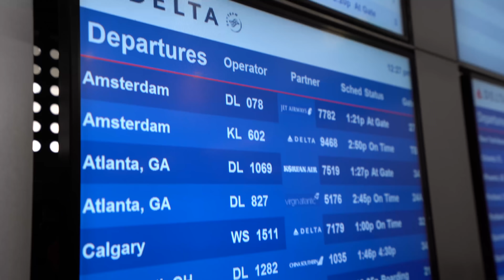NO ONE WANTED THESE? YEEZY 700 V2 GEODE from ADIDAS PICKUP REVIEW!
Buying the Adidas Yeezy 700 V2 Geode colorway of the newest Adidas Kanye West Yeeyz Boost sneaker from Melrose in Los Angeles!